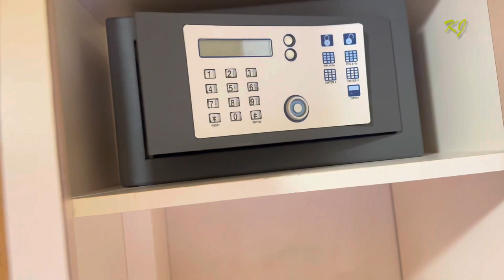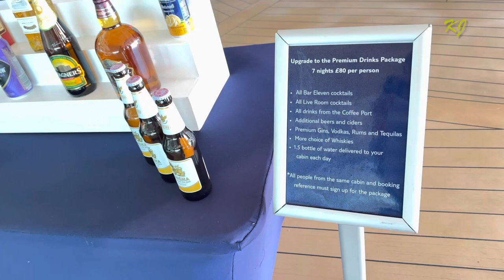Marella Discovery 2 Cruise : Day 1: Arrival in Palma, Embarkation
Mediterranean Cruise 🚢 Day 1 Emabarkation .Palma